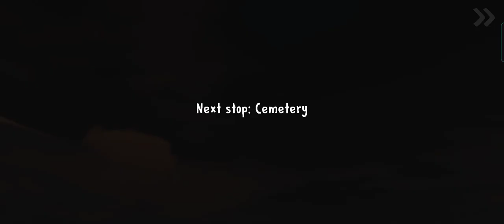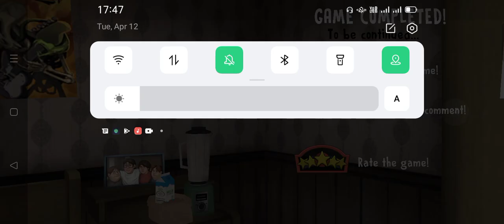Aree Yarr is Baar Motu Ki Behan Ko Kidnap Krliya🤣|| Ice Scream Chapter 2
Aree Yarr is Baar Motu Ki Behan Ko Kidnap Krliya🤣|| Ice Scream Chapter 2 || Piyush Joshi Gaming

Ignore:-

what if ice scream game was in real life,